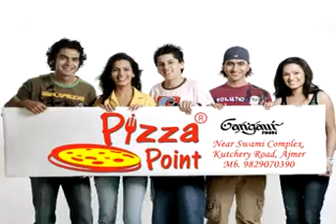वार्ड संख्या में 51जन कल्याणकारी योजना शिविर का आयोजन 29 JULY 2018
जन कल्याणकारी योजना शिविर का आयोजन वार्ड संख्या 51 के पार्षद अनीश मोयल के नेतृत्व में किया गया।
 पार्षद मोयल के साथ राजस्थान धरोहर संरक्षण एवं प्रोन्नती प्राधिकरण सदस्य कंवल प्रकाश किशनानी ने शिविर में विभिन्न योजनाओं के विषय में स्थानीय लोगों को जानकारी दी और उनकी समस्याओं का समाधान किया। शिविर में प्रधानमंत्री उज्ज्वला योजना, सामाजिक पेंशन योजना, वृद्धा अवस्था, विकलांग, विधवा, खाद्य सुरक्षा योजना, प्रधानमंत्री सुरक्षा बीमा योजना के सभी नागरिकों को फॉर्म भरवाकर योजना का लाभ दिलाने का काम किया गया।